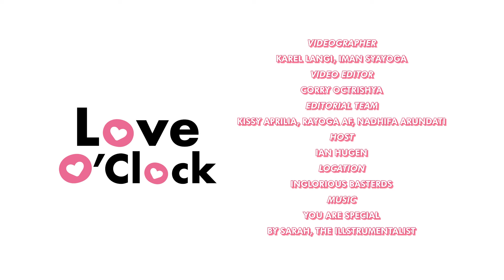Valerie dan Shanon Ungkap Siapa yang Duluan Ngedeketin Saat PDKT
It's OK to make the first move! Valerie cerita tentang pengalaman first date dengan suaminya, Shanon, yang ternyata super awkward dan bahkan ada perempuan lain yang juga berniat ngedeketin Shanon!

Videographer: Karel Langi, Iman Syayoga
Video Editor: Corry Ochtrisya
Editoria Team: Kissy Aprilia, Rayoga AF, Nadhifa Arundati
Location: Inglorious Basterds
Host: Ian Hugen